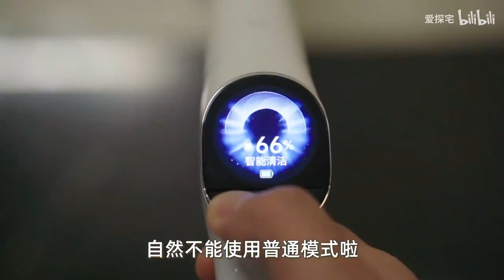【汉拿睿】用云鲸S1给深圳网红盘开荒！一镜实拖重度污渍，能成功吗？【爱探宅HouseHunting】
带你探索中国一些最豪华的房地产项目和设计，用沉浸式体验代替讲述，